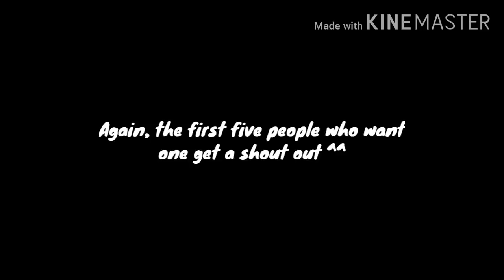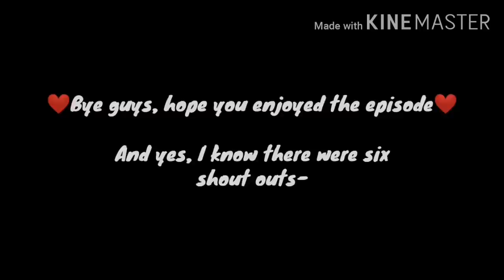"The fact that I'm blind doesn't make me weak" [ep 5] {gay gacha series}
Hey nessas! 🖤✨
I'm sorry this episode is short, I hope you enjoyed it tho...

Also, I do know that boys can't get pregnant, I just want them to have their own kids, who looks like them and have some of their characters...

But when I make a series with humans, they won't have kids on theirs own, they gonna adopt ^^